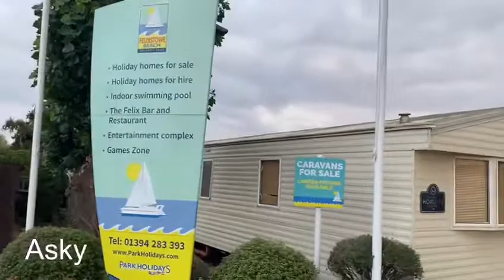Sunrise in Felixstowe beach